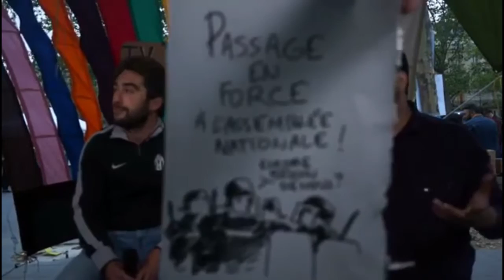ITW Angèle et Ulysse - Cinéma Debout - 70mars - 9 mai 2016 - TvDebout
Angèle et Ulysse : un projet de film sur Nuit Debout